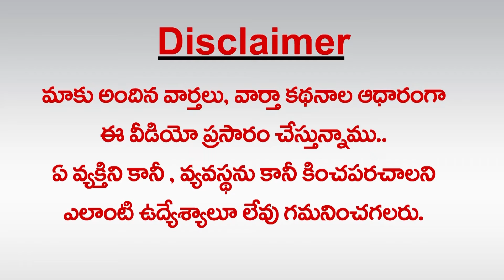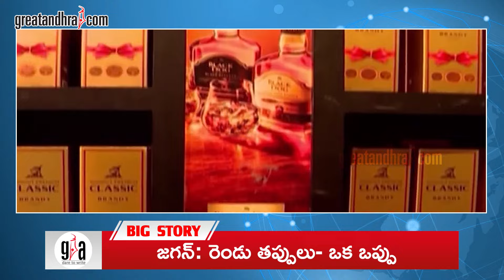చంద్రబాబు లిక్కర్ పాలసీ సమాజానికి చేటు ప్రశాంతతకు సమాధి |Effects of Chandrababu`s Mark Liquor Policy